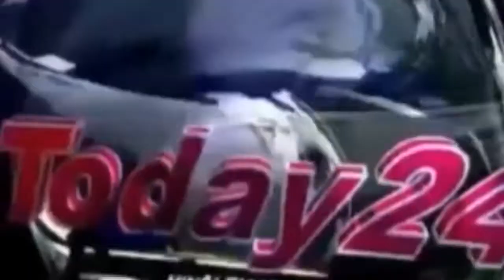अज्ञात ट्रक ड्राइवर ने करीब 6, 7 कार सहित 1 बाइक को रौंदा -Today24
रामपुर, तेज़ रफ़्तार से जा रहे अज्ञात ट्रक ड्राइवर ने करीब 6, 7 कार सहित 1 बाइक को रौंदा घटना में 8 लोग गंभीर रूप से घायल, पुलिस मौके पर रेस्क्यू ऑपरेशन जारी घायलों को झाड़ियों में ढूंढ रही है। कोतवाली सिविल लाइन क्षेत्र के कोसी के पुल के पास अनियंत्रित ट्रक ने 6 से 7 गाड़ियों को ठोका आधे दर्जन से ज्यादा लोग घायल सिविल लाइन पुलिस और डायल 100 की मदद से घायलों को जिला अस्पताल पहुंचाया अभी किसी की मौत की पुष्टि नही।

T.V. News

Application.

views!!!

News."